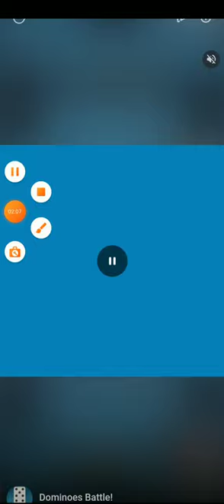Balls Rusch 3d